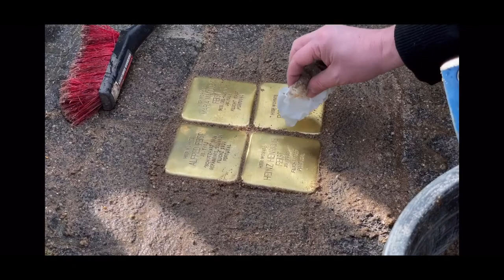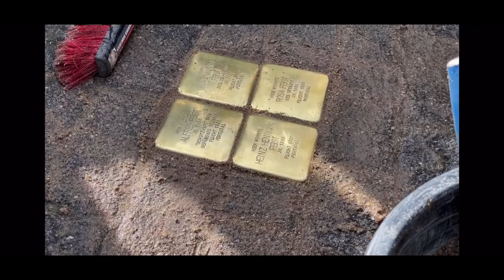Stolpersteine for the Feist Family- Solingen, March 13, 2022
A film by Niklas te Kaat Levental. Click on "SHOW MORE" for a text by Rui Canelas

On March 13, 2022, the city of Solingen organized the placement of "Stolpersteine" (stumbling stones) on the pavement of two adresses where members of the Jewish Feist family had lived prior to escaping national-socialist Germany by emigration to Belgium, USA and Portugal.

At Katternberger Strasse 37, Stolpersteine were laid for: Siegfried Feist, Emilie Feist (geb. Fleck), Paul S. Feist, and Hilde Feist (geb. Kahn). Elly (Elianor) Parran, daughter of Paul and Hilde was present via video call, the Covid travel restrictions made it difficult for her and family to come from Seattle. There was a technical problem with the pavement, so the workers (of Aquaris-Hasseldelle e.V.) asked to carry out the repair without spectators. Therefore, in the meantime, the group went to Kölner Strasse and went on with the speeches.  An 11 second clip of the stones at Katternberger Strasse can be found here

At the Kölner Strasse 18, Stolpersteine were laid for Alfred Feist, Rosa Feist (geb. Strauss), Heinz/Henrique Feist and Maria Matilde del-Negro Feist.
Several descendants of the Feist family were present: Renata del-Negro Feist Canelas da Silva, (daughter of Henrique and Maria Matilde), her sons Rui Feist Canelas da Silva with wife Doris Krajewski Canelas and daughters Clara and Elisa, and Paulo Feist Canelas da Silva with sons David and Tomás; Teresa Feist Vasconcelos, (daughter of Pedro Feist and granddaughter of Henrique and Maria Matilde) with her husband Duarte Vasconcelos; her sister Isabel Feist Lang with husband Mark Lang and son Alex Lang;  Hugo del-Negro, great-Nephew of Maria Matilde, and partner Yinglun.

Among the organizers and historians of the Feist Family from the City of Solingen present at the event were: The organizer Daniela Tobias, Chair of the association "Max-Leven-Zentrum Solingen e.V." who held the speech at Katternbergerstrasse, Franz Haug, who had been Mayor of Solingen, Dietmar Gaida, Horst and Simone Sassin, Michael Sandmöller and Armin Schulte. Absent were Willy Kulke and H-G. Koch. We thank also „Unterstützerkreis Stolpersteine“, “Solinger Appell” and "Hasseldelle e.V.".

German text, translated, additions in [  ]:

The Feists were one of the old established Jewish families in Solingen, since mid-19th century, together with the Koppels and the Michelsons. Before that, Jews were only allowed to practice some jobs held in lesser esteem, like butcher; but from the mid of the 19th century they were granted more freedom and so some families took the opportunity and started companies.

Several brothers of the Feist family came from Linz am Rhein and Joseph Feist was one of the first who founded a company, Omega. He was a plumber and made the gutters for the house of the mayor. Then he started manufacturing cutlery and other articles such as corkscrews. [Joseph’s brother Abraham founded Luna, also for cutlery]. Siegfried and Alfred, sons of Joseph, continued the business of Omega and exported their products.

Siegfried Feist, son of Joseph, was the last chairman of the Jewish community in Solingen, before it was dissolved by the Nacional-Socialist authorities. During the Kristallnacht (Night of the Broken Glass, 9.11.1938), both Siegfried and Alfred, who owned Omega, were jailed for a few nights. Then they had to sell their factory. They tried to get some revenue of the sales, to survive after an escape, but this was very difficult , as the Nazi authorities introduced an “escape tax” [Fluchtsteuer], that only allowed emigration with a symbolic sum of 10 Marks. [Moreover, they forced sales for symbolic values.] Fortunately, the company Omega was bought by employees.

Paul and Hilde went to USA. Hilde died very young. A video chat was briefly held on the occasion with Elly [Ellinor] Parran, their daughter. Her mother died when she was two, Elly doesn’t remember her. Siegfried went to Antwerp, where he died in 1943. Ms. Tobias is not aware of how Emilia survived.

Alfred, Rosa, Henrique [originally Heinz] and his Portuguese wife Matilde went to Portugal. After the war there were some reparation payments for the former owners. Henrique imported cutlery from his former company to Portugal and held a good business relationship.

Daniela Tobias introduced the “Patrons” of the stumbling stones at Katternberger Strasse:

Möni Quarch (Siegfried Feist)
Enno und Gabi Hahn (Emilie Feist)
Susanne Schlüter (Paul Feist)
Ilse Wallstabe (Hilde Feist)

Ms. Quarch spoke briefly, she was brought up at the Katternberger Strasse and could see the Omega factory from the window of her bedroom. She expressed her pride in patronizing one stone.

Daniela Tobias also introduced the patrons of the stumbling stones placed there:

Familie Stephan und Susanne Kunze (Rosa Feist)
Egbert Busch (Alfred Feist)
Rui Canelas (Henrique Feist)
Teresa Feist Vasconcelos and Isabel Feist Lang (Matilde Feist)